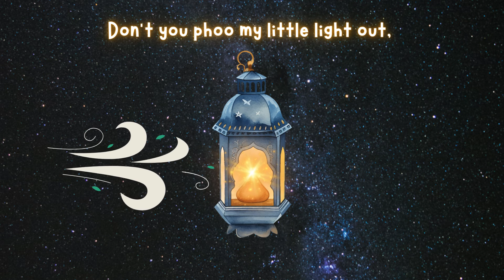This Little Light of Mine ♫ Kids songs ♫ Preschool songs ♫ Susie Davies-Splitter & Phil Splitter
‘This Little Light of Mine’ is a popular gospel song with a simple yet powerful message about sharing one's inner light and positivity with the world. Although its origins are not definitively known, it is often attributed to Harry Dixon Loes, who composed the music and possibly the lyrics in the 1920s. The song became an anthem during the American civil rights movement, symbolizing hope, resilience, and the importance of standing up for justice. Its catchy, repetitive melody and encouraging lyrics make it a favourite in both religious and secular contexts, inspiring people of all ages to let their light shine brightly.
’This song has actions, movements, percussion parts, recorder melody and ukulele accompaniment arranged and recorded by Susie and Phil and suitable for all ages.

Welcome to Music
♫ Arranged by Susie and Phil
♫ Recorded on ‘Blackbelt Ukulele’ album
♫ Join our teacher membership to access over 75 hours of courses, PD certificates, workshops, webinars and 100’s of resources to use with your kiddos.